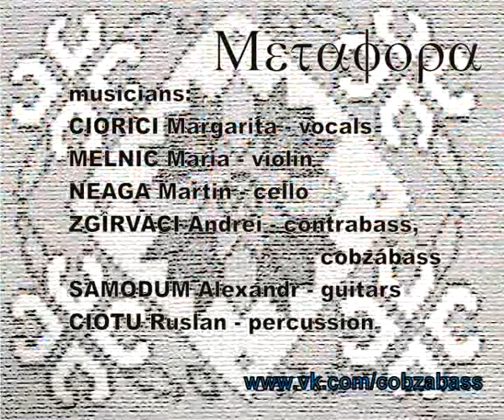2011 Metafora - 9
ZGIRVACI Andrei - cobzabass, contrabass

27.03.11 - Metafora - 9 Thalasa platia

musicians:
CIORICI Margarita - vocals
MELNIC Maria - violin
NEAGA Martin - cello
ZGÎRVACI Andrei - contrabass, cobzabass
SAMODUM Alexandr - guitars
CIOTU Ruslan - percussion

Filmed & Edited by ZGIRVACI Andrei